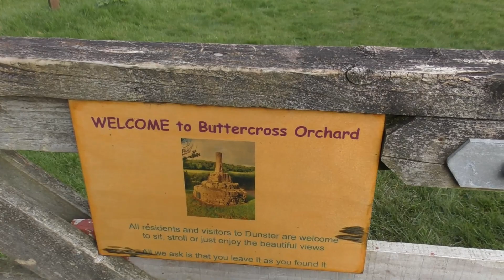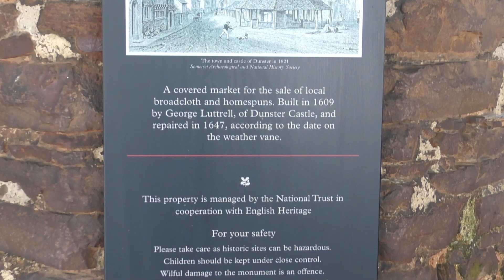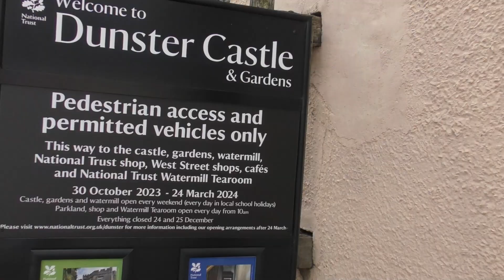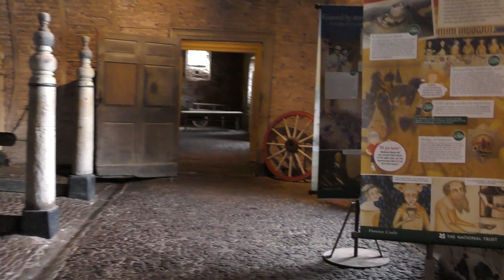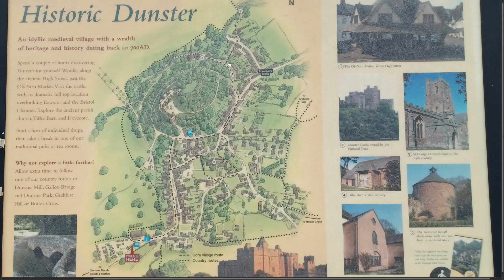Dunster Village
I make whatever video I feel like making, including: Vlogs, How to, Challenges, karate, Film Reviews, Wildlife or anything I want to make.

My videos are made with one or more of the following equipment.

Main Camera: Panasonic HC-VX870
Phone Camera: Samsung A32 5G
Web Camera: Logitech C920 HD Pro Webcam
Action Camera: APEMAN Action Camera A77
Wildlife Camera 1:  Victure Wildlife Camera HC100
Wildlife Camera 2: Apeman Trail Camera H40
Microphone 1: RØDE Camera and Audio VideoMic with Rycote Lyre Mount
Microphone 2: Neewer CM14
Wireless Headset microphone:  Some cheap Chinese thing, no idea.